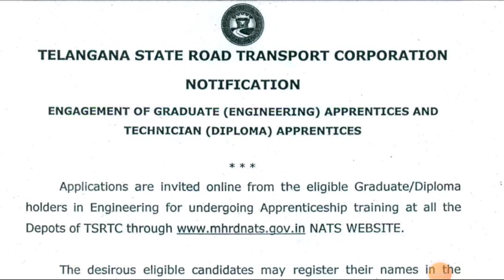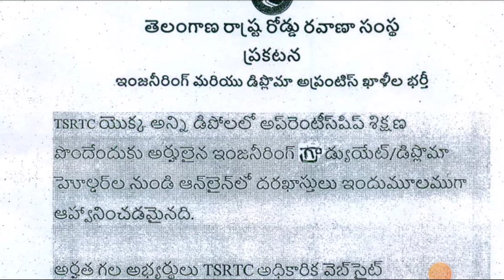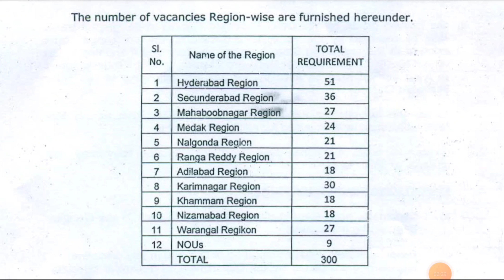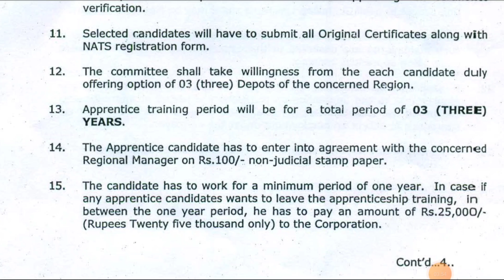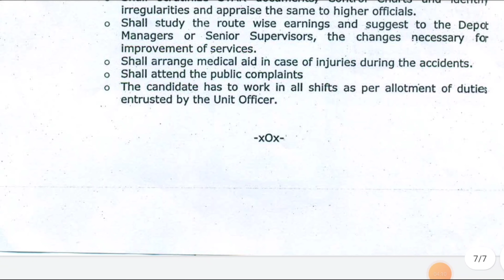TSRTC Job Recruitment In 2022💥|సొంత జిల్లాల్లో ఉద్యోగాలు|Latest TSRTC Job Recruitment In Telugu 2022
🙏ఫ్రెండ్స్‌... ఈ వీడియోని అన్ని వాట్సాప్‌ & టెలిగ్రామ్‌ గ్రూపుల్లో షేర్‌ చెయ్యండి.. అందరికి మీ వంతుగా హెల్ప్ 👍 చెయ్యండి